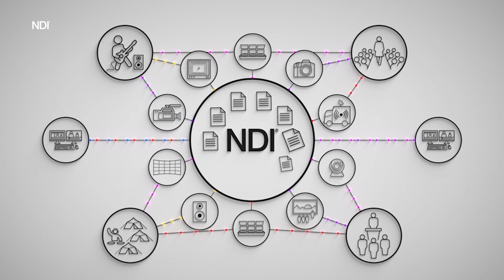ISE 2023 NDI & Netgear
Recap from ISE 2023: NETGEAR  NDI® Hear from Richard Jonker, VP of Business Development at NETGEAR, as he presents new products, from portable switchers to software controllers, and discusses the growing request for NDI-compatible equipment by their customer base. Professionals and prosumers from different industries are applying NDI seamlessly to new use cases, every day. NETGEAR provides the equipment, and NDI makes the connection. Thank you NETGEAR for connecting with NDI.Download our Advanced SDK and access full connectivity right now